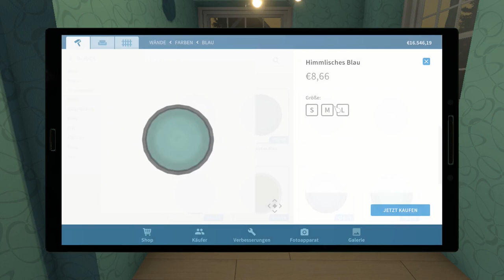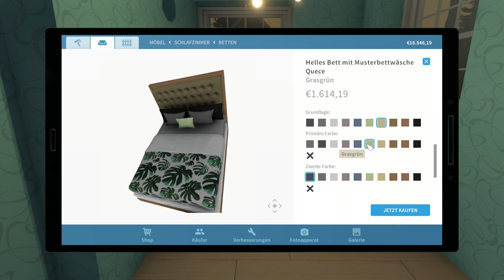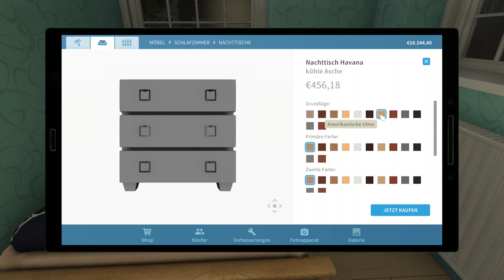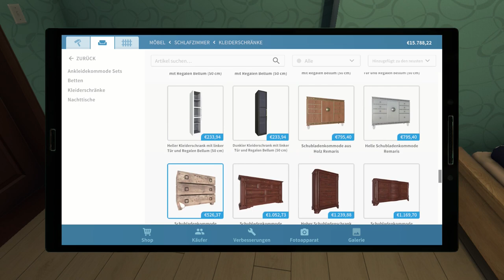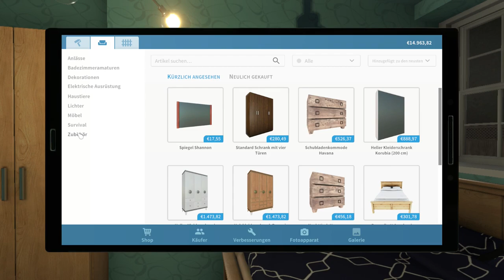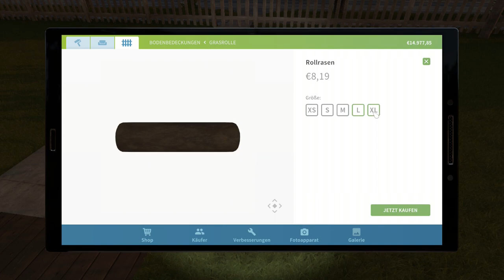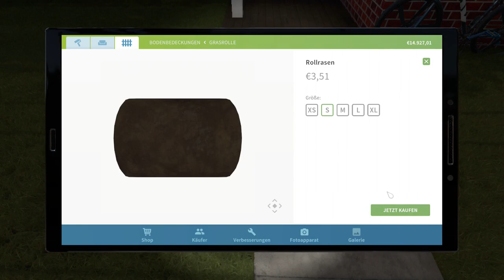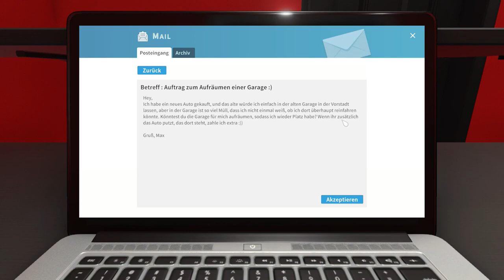House Flipper 🏠 043: Auftrag abgeschl... nicht?! | Lets Play